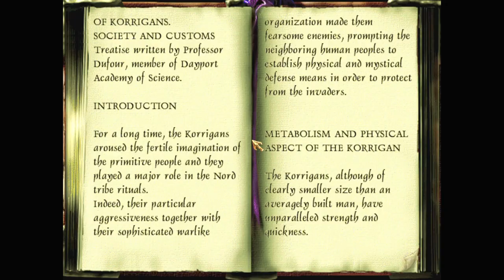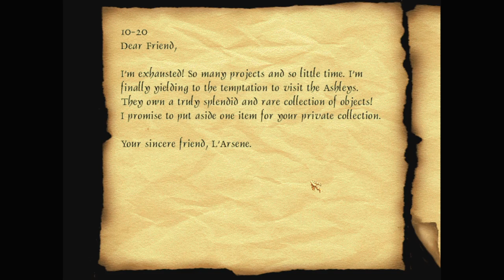Let's play Thief fan missions: The Korrigans, episode 4